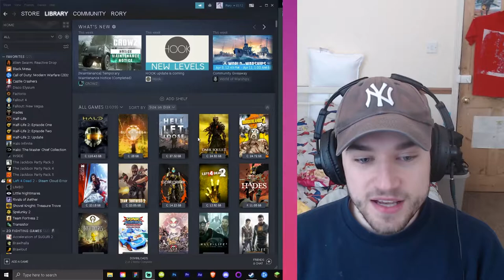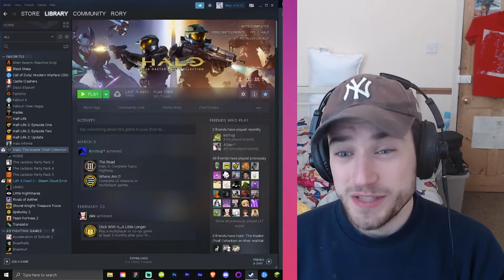There's no excuse for game mode FOMO in 2022